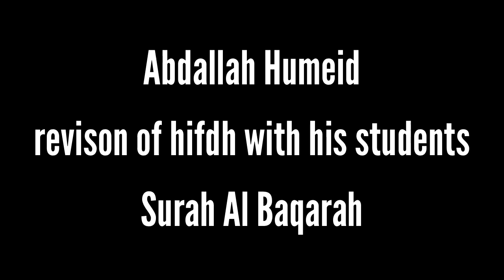Abdallah Humeid - Revison of hifdh with his students - Surah Al Baqarah 164-169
These students memorised Surah Al Baqarah and now the sheikh is reciting with them from the beginning of the surah to the end. Every day he recites with them 5 ayahs until its complete. May Allah have mercy on Abdallah Humeid and his students. Ameen